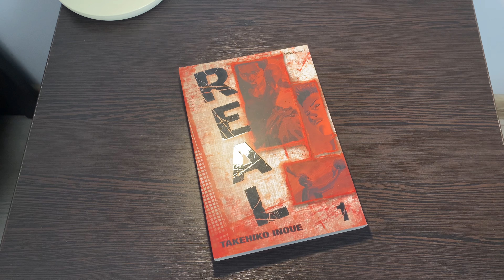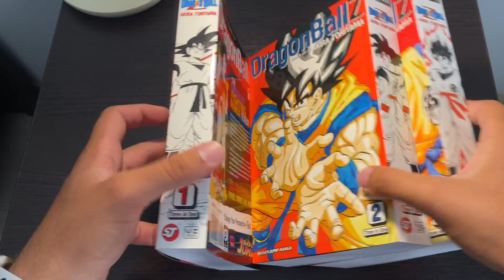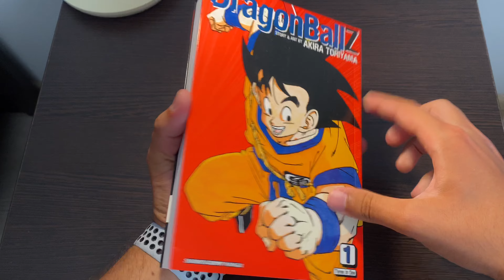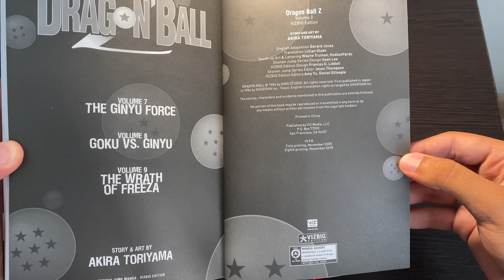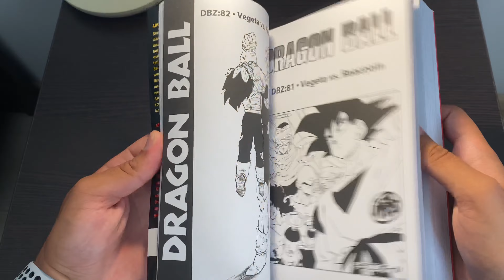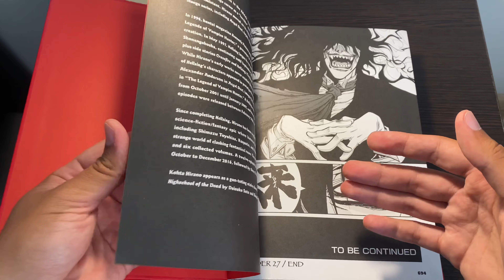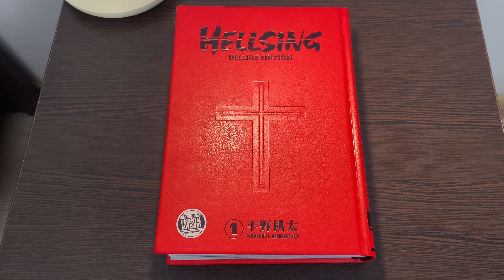ОБЗОР НА НОВЫЕ ПОКУПКИ - РАСПАКОВКА МАНГИ Hellsing deluxe edition , Dragon ball , Real , Slump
Старая ссылка не работает , но я создал новую Мульти-ссылку

ССЫЛКА НА ВСЕ МОИ РЕСУРСЫ

Telegram (новости и обзоры на экс мангу тут)